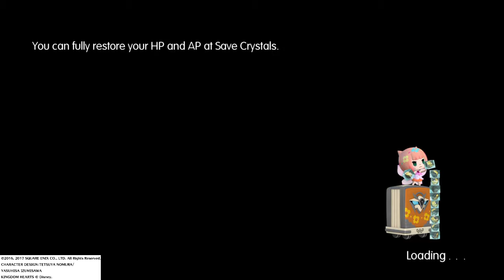WORLD OF FINAL FANTASY (Серия 6)